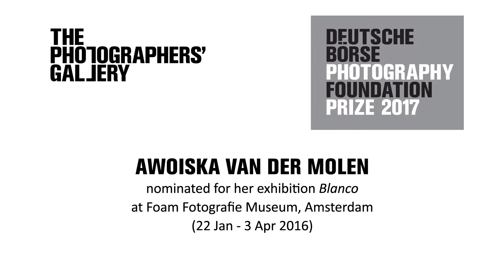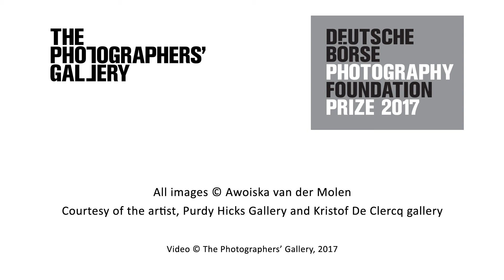The Photographers' Gallery Interviews Awoiska van der Molen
A short interview with Deutsche Börse Photography Foundation Prize 2017 nominee Awoiska van der Molen.

Interview: Janice McLaren Film/edit: Stephen Connolly Video © The Photographers' Gallery 2017